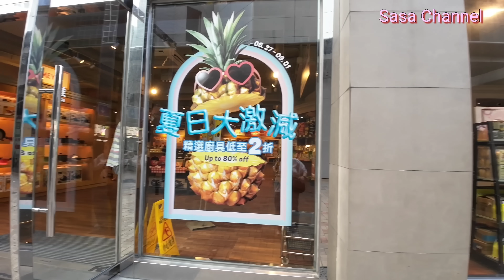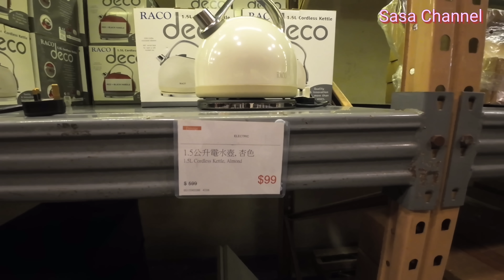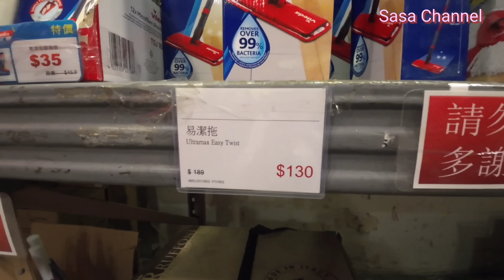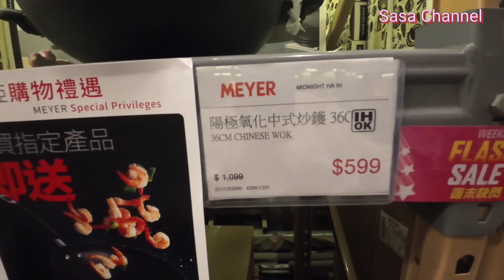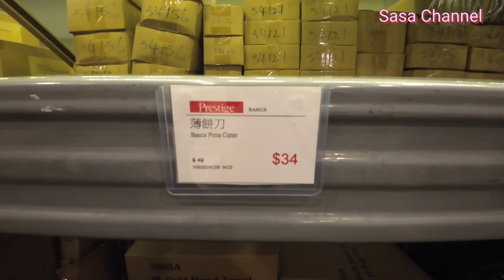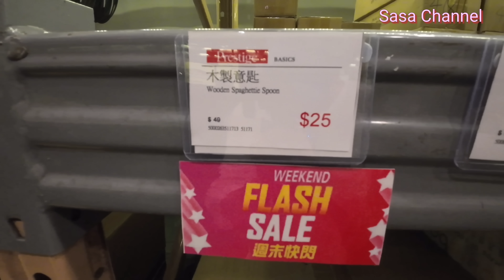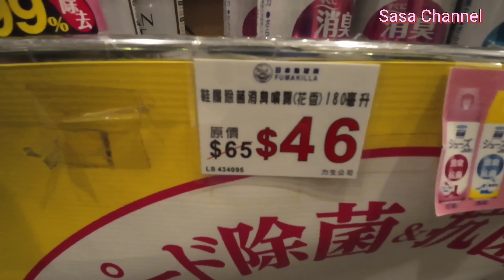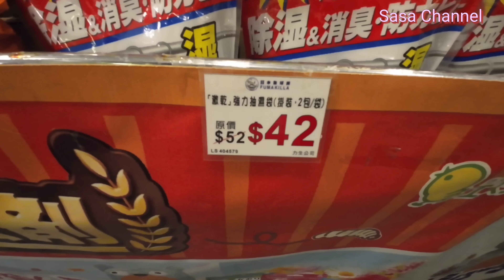美亞廚具夏日大減價【4K】優惠期：即日至9月1日 大減價 優惠 開倉 掃貨 4 July 2024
*本片非廣告
純粹分享日常生活
 做個精明消費者**